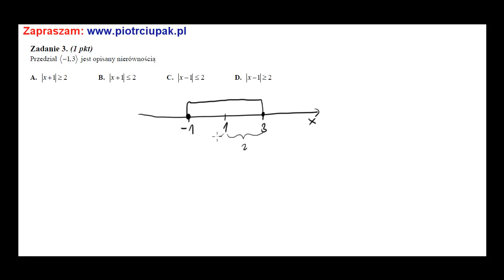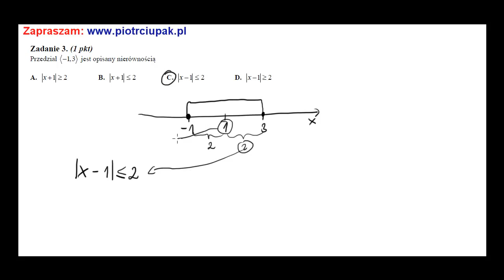Zadanie 3 Matura czerwiec 2013